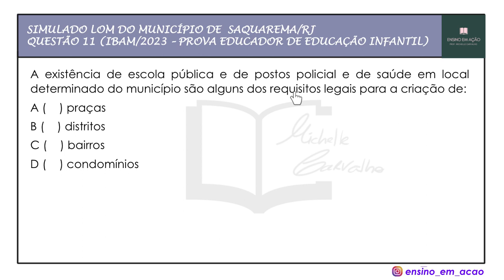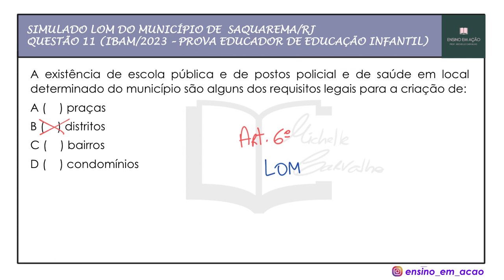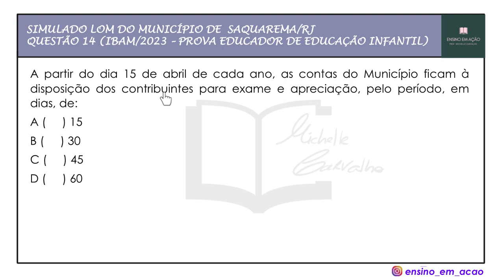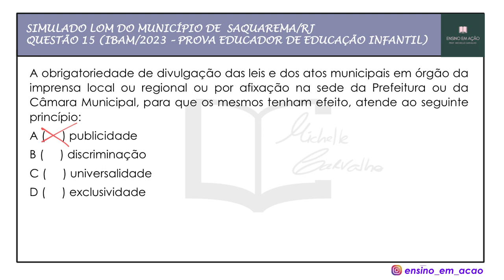SIMULADO 3 | LEI ORGÂNICA DO MUNICÍPIO DE SAQUAREMA/RJ - #3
SIMULADO 3 sobre a LEI ORGÂNICA DO MUNICÍPIO DE SAQUAREMA/RJ.  Foco: concurso público SAQUAREMA/RJ.

Banca IBAM.

Materiais disponíveis para venda (COMBO ou vendidos SEPARADAMENTE):

- Apostila de CONHECIMENTOS PEDAGÓGICOS + LEGISLAÇÃO EDUCACIONAL + 25 QUESTÕES DE CONCURSO COMENTADAS

- COMBO 3 EM 1 (50 questões LOM + 30 questões CONHECIMENTOS GERAIS + 30 questões PME)
Valor: 55 reais (valor PROMOCIONAL)

- Apostila com 50 questões sobre a LEI ORGÂNICA do município de SAQUAREMA (gabarito brevemente comentado):

- Apostila com 30 questões sobre o PME do município de SAQUAREMA (gabarito brevemente comentado):

- Curso básico de REDAÇÃO/PROVA DISSERTATIVA (Videoaulas explicativas + resolução de 10 questões sobre redação em VÍDEO + PDF do curso)